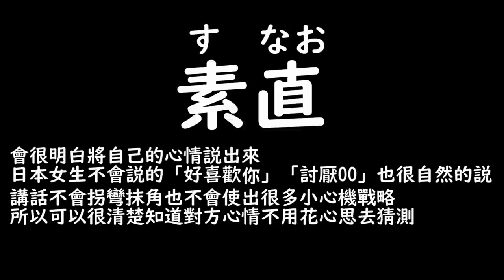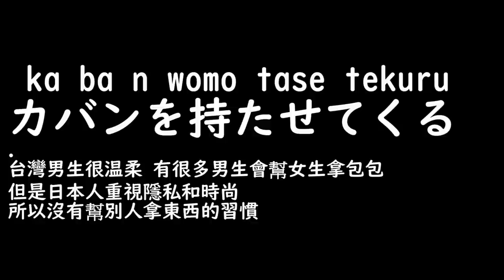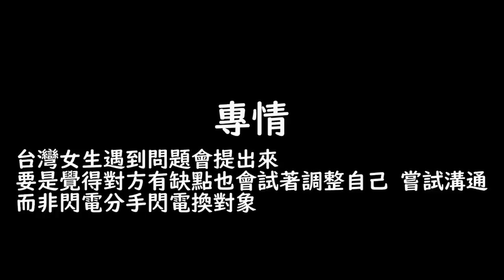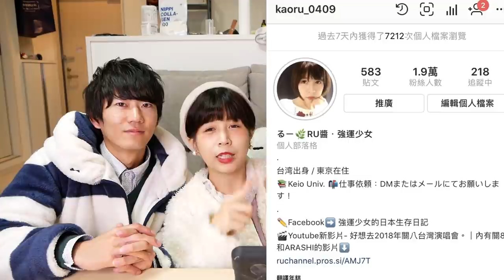🇯🇵台灣女生有點暴力？日本人統整！和台灣女生交往前一定要注意的事項！我幾乎全中笑翻日本男友😂｜RU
不知道大家有中幾個特徵呢?
我自己看到台灣女生有點暴力這點笑翻哈哈哈哈
因為在我們這裡這樣拍打真的是感情好的象徵XDDDDDD